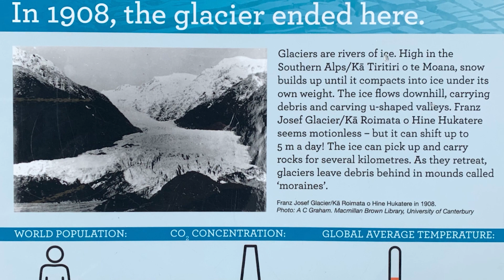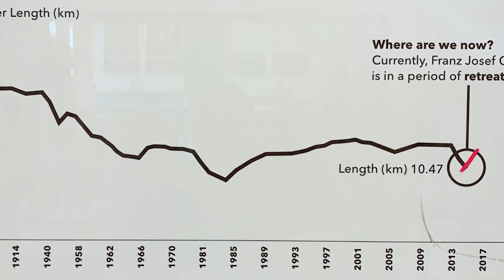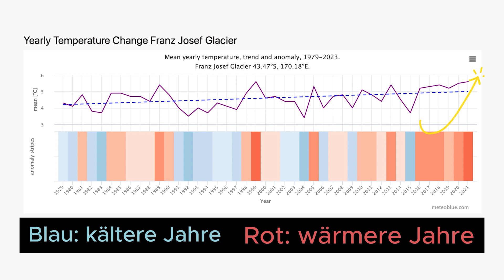Gletscher-Rückgang in Neuseeland (Energie-Reporterin Rachel Rosema)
In ihrem vierten Video berichtet Energie-Reporterin Rachel über den durch den Klimawandel seit Jahren stark zurückgehenden Gletscher Franz Josef in Neuseeland. Welche dramatischen Auswirkungen dieser starke Rückgang auf die Ökosysteme in Neuseeland und die Wasserversorgung von über 2 Milliarden Menschen hat erfahrt ihr in diesem Video.